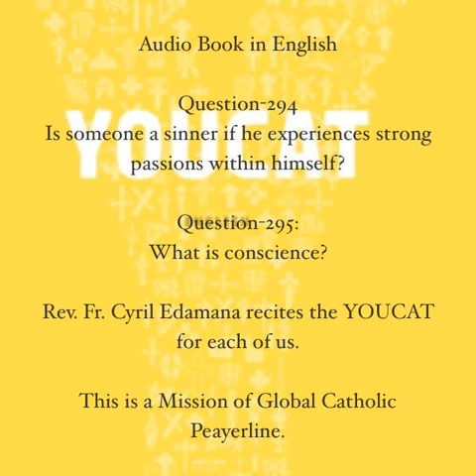Youcat English Audio- 294 and 295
Recited by Rev.Fr.Cyril Edamana recites the Youcat for each of us.